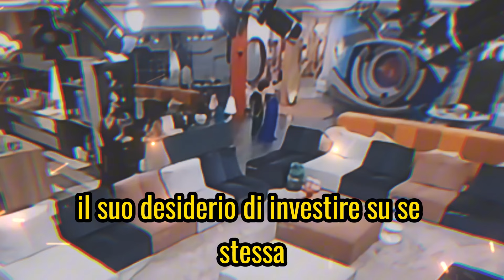Grande Fratello Greta rivela a Perla il suo sogno professionale post casa